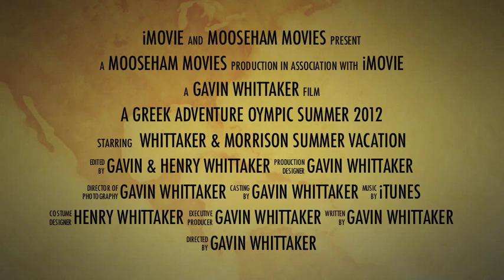Greece 2012 Trailer